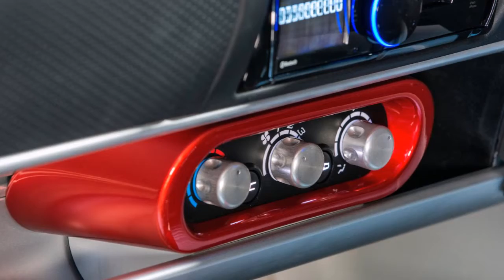2017 Lotus Exige Sport 380 Review Rendered Price Specs Release Date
AliExpress Best Products 2017 Lotus Exige Sport 380 Review Rendered Price Specs Release Date.
High powered, highly evolved, and ferociously fast, the Lotus Exige Sport 380 is the most aggressive iteration yet for the Exige model line up.

Taking the fight straight to six-figure supercars, this new, top-of-the-range model carries over the lessons learnt in the development of the acclaimed Exige Sport 350, launched in 2015, but with significant revisions lowering weight, boosting power and enhancing aerodynamics.

Rather than relying excessively on electronics, or allow sterile interfaces to dull the experience, the extreme Exige Sport 380 offers a pure, undiluted drive that has to be experienced to be fully appreciated.

Unrivalled in its class: faster, sharper, and more direct than adversaries, the Exige Sport 380 is definitely not for the timid. With a dry weight of just 1,066 kg with lightweight options, and boasting a potent power-to-weight ratio of 352 hp per tonne, the new, pure-bred Lotus has been conceived to out perform and out manoeuvre so called supercars. The new Exige is blisteringly fast off the line, dispatching 0-60mph in 3.5 seconds before reaching a top speed of 178 mph.

2017 Lotus Exige Sport 380 Price from €89,900.